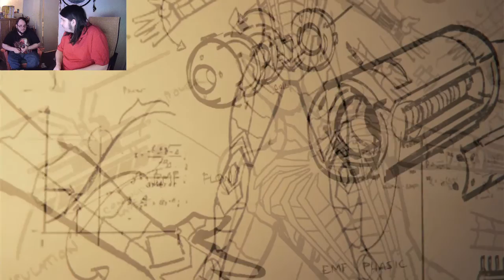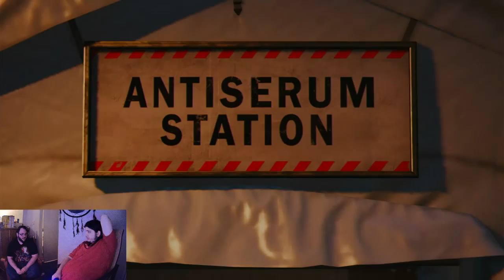We finally beat Marvel's Spider-Man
If you want my Twitch, it's Sora3149. We also have a Facebook under the same name of the YouTube channel.